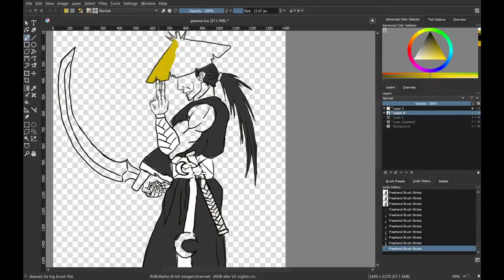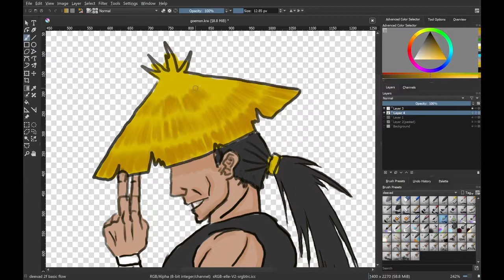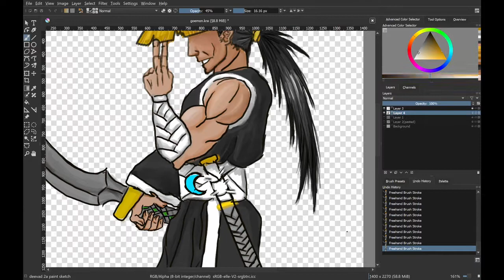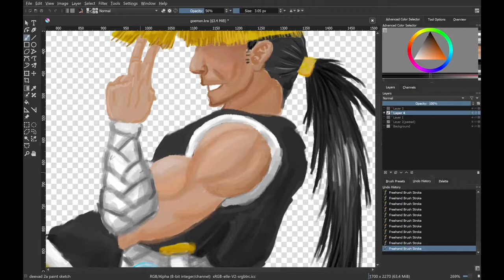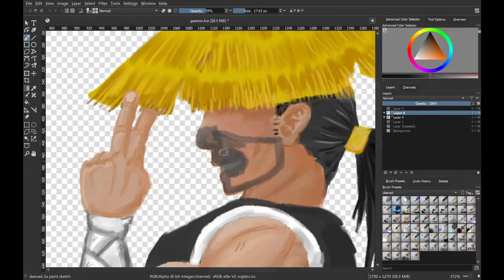Speedart 4 - Goemon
Introducing the first ever Null Leader and commander of the Moon archetype!